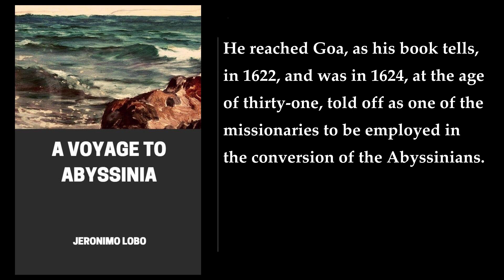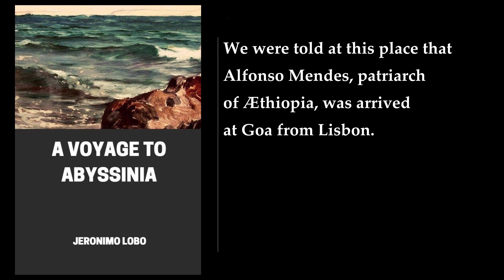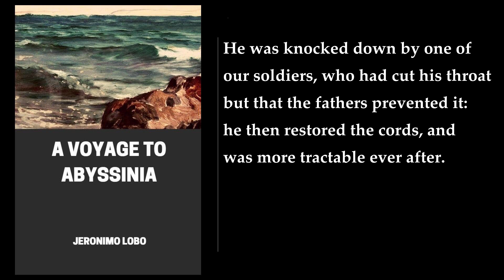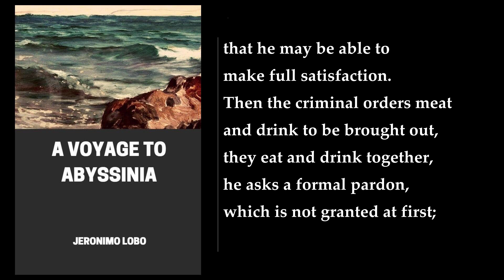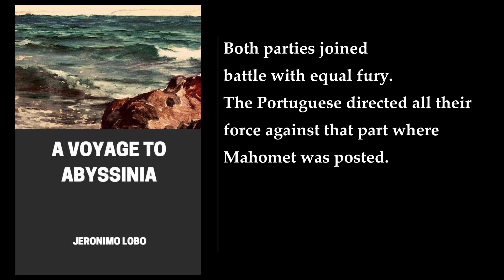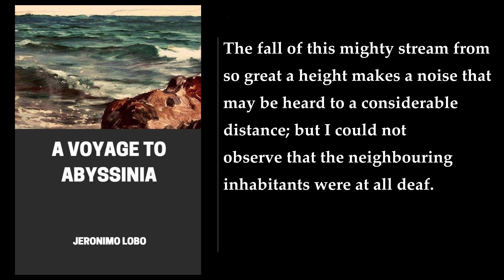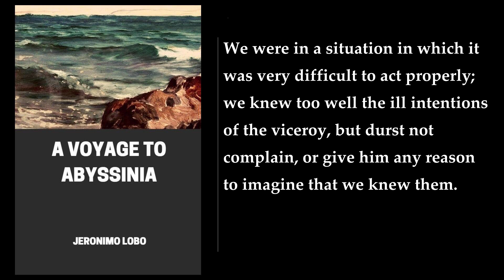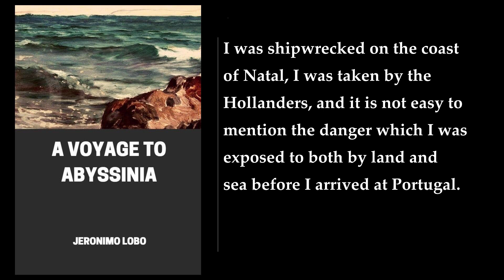A Voyage to Abyssinia 🥇 By Jeronimo Lobo. FULL Audiobook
"A Voyage to Abyssinia" is a book written by Jeronimo Lobo, a Portuguese Jesuit missionary who spent nine years in Ethiopia during the 17th century. The book provides a detailed account of his travels and experiences in the country, including his interactions with the local people and the Ethiopian royal court.

Lobo's work is considered an important historical document, as it provides valuable insights into the culture, religion, and politics of Ethiopia during the 17th century. The book is also notable for its vivid descriptions of the country's landscape and natural resources, as well as its detailed accounts of the customs and traditions of the Ethiopian people.

In the book, Lobo describes his journey from Goa, India, to Ethiopia, and his arrival in the city of Fremona, where he was stationed as a missionary. He then goes on to describe his travels throughout the country, including his visits to the cities of Gondar and Axum, and his encounters with the Ethiopian emperor, Susenyos I.

Throughout the book, Lobo provides detailed descriptions of the country's geography, climate, and natural resources, including its rivers, mountains, and wildlife. He also describes the country's religious and cultural practices, including its Orthodox Christian traditions and its unique system of government.

Overall, "A Voyage to Abyssinia" is a fascinating and informative account of one man's experiences in Ethiopia during the 17th century. It provides valuable insights into the country's history, culture, and people, and is a must-read for anyone interested in the history of Ethiopia or the Jesuit missions in Africa.
More: Jeronimo Lobo, Abyssinia, Ethiopia
17th century, travelogue, exploration
missionary, Jesuit, Samuel Johnson
translation, history, culture
religion, society, customs

00:00:00 Introduction
00:07:00 The Preface
00:13:57 PART 1. THE VOYAGE TO ABYSSINIA. Chapter 1. The Author Arrives After Some Difficulties At Goa...
00:23:17 Chapter 2. The Author Lands: The Difficulty Of His Journey. An Account Of The Galles...
00:34:27 Chapter 3. The Author Embarks With The Patriarch, Narrowly Escapes Shipwreck Near The Isle Of Socotora...
00:46:50 Chapter 4. The Author’s Conjecture On The Name Of The Red Sea...
00:54:45 Chapter 5. An Account Of Dancali. The Conduct Of Chec Furt. The Author Wounded...
01:00:19 Chapter 6. The King Refuses Their Present. The Author’s Boldness. The Present Is Afterwards Accepted...
01:03:43 Chapter 7. They Obtain Leave, With Some Difficulty, To Depart From Dancali...
01:10:33 Chapter 8. They Lose Their Way, Are In Continual Apprehensions Of The Galles...
01:15:58 PART 2. A DESCRIPTION OF ABYSSINIA. Chapter 1. The History Of Abyssinia. An Account Of The Queen Of Sheba...
01:27:26 Chapter 2. The Animals Of Abyssinia; The Elephant, Unicorn, Their Horses And Cows...
01:32:39 Chapter 3. The Manner Of Eating In Abyssinia, Their Dress, Their Hospitality, And Traffic
01:40:34 Chapter 4. An Account Of The Religion Of The Abyssins
02:02:03 Chapter 5. The Adventures Of The Portuguese, And The Actions Of Don Christopher De Gama In Æthiopia
02:11:09 Chapter 6. Mahomet Continues The War, And Is Killed. The Stratagem Of Peter Leon
02:17:17 Chapter 7. They Discover The Relics. Their Apprehension Of The Galles...
02:22:22 Chapter 8. The Viceroy Is Offended By His Wife. He Complains To The Emperor, But Without Redress...
02:32:13 Chapter 9. The Viceroy Is Defeated And Hanged. The Author Narrowly Escapes Being Poisoned
02:38:59 Chapter 10. A Description Of The Nile
02:56:07 Chapter 11. The Author Discovers A Passage Over The Nile. Is Sent Into The Province Of Ligonus...
03:03:38 Chapter 12. The Author Is Sent Into Tigre. Is In Danger Of Being Poisoned By The Breath Of A Serpent...
03:16:12 Chapter 13. The Author Relieves The Patriarch And Missionaries, And Supports Them...
03:31:20 Chapter 14. They Are Betrayed Into The Hands Of The Turks; Are Detained Awhile At Mazna...
03:40:41 Chapter 15. Their Treatment On Board The Vessel. Their Reception At Diou...